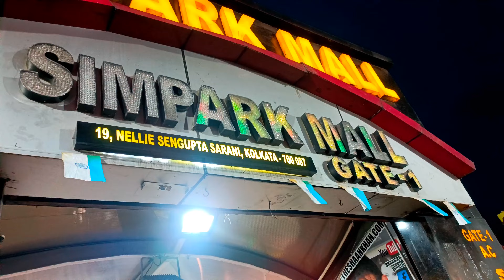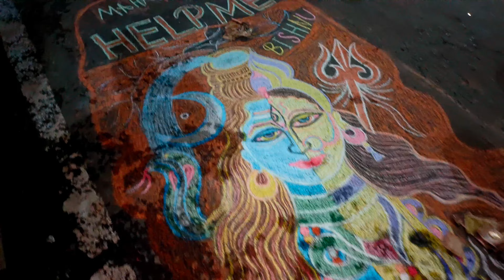||পূজোর শপিং দিতীয় পর্ব/সোমবার টা আমার ঠিক এই ভাবেই যায়||🛍🤩